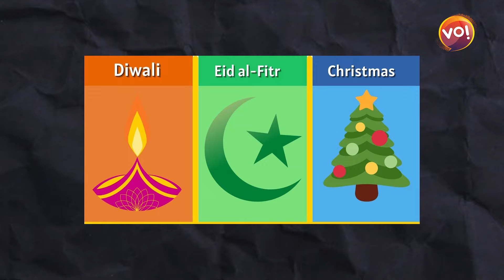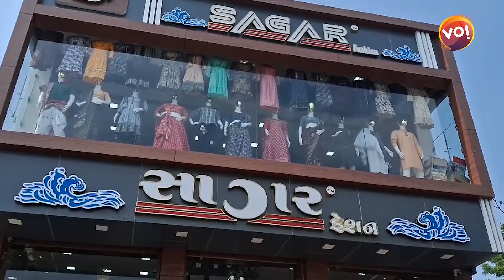Votersમાં ઉત્સાહ વધારવા Chhota Udepurના વેપારીનો નવતર પ્રયોગ | Vibes Of India